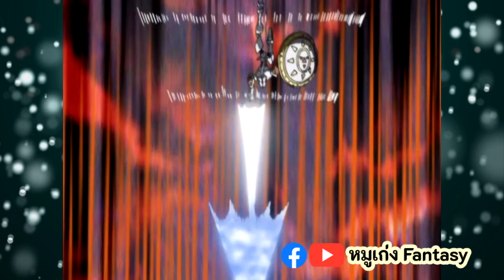ท่าไม้ตายที่ชอบที่สุดในภาค Tamers | ดิจิม่อน จัดอันดับ EP.6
สวัสดีครับ กระผมชื่อ เก่ง ครับ ^0^
นี่คือช่อง Contents พูดคุย เกี่ยวกับ หนัง, อนิเม แนวแฟนตาซีเป็นหลัก
ใครที่มีความชอบหนังหรืออนิเมแนวเดียวกัน
อย่าลืมมาพูดคุยกันนะครับ^___^

เพจเฟซบุ๊กก็มีนะงับ